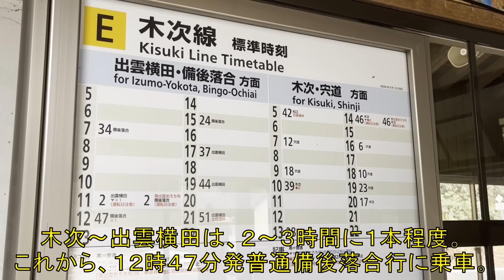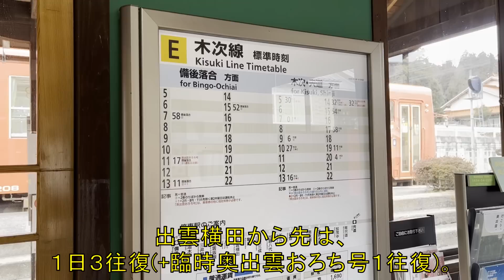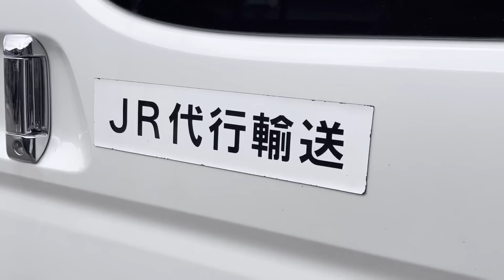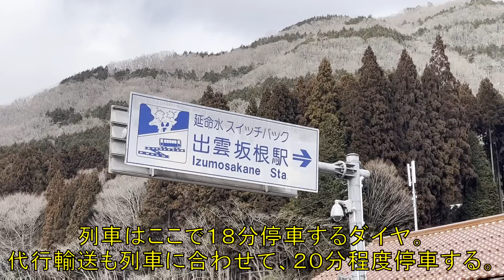【列車より早い】木次線が冬眠しているときに乗るとこうなります。亀嵩→備後落合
宍道と備後落合を結ぶ木次線。JR西日本が保有する超赤字ローカル線だ。特に、出雲横田～備後落合の区間は、1日3往復しかない上に定期利用がほとんどない、営業係数国内ワーストクラスのローカル線である。この区間は、冬期にある程度積雪があると、除雪をせずに鉄道は運休になってしまう。ただし親切なことに代行輸送はある。
今回は、冬眠中の木次線に乗車し、代行輸送がどのような様子になっているのか、そして木次線の道中がどのような状態なのかを確認してみた。

使用Music：MusMus,甘茶の音楽工房